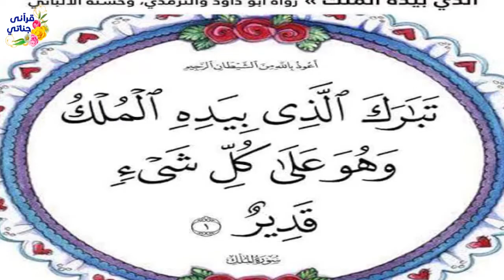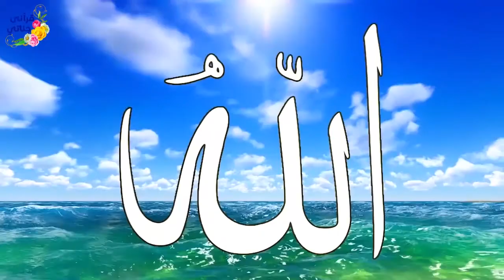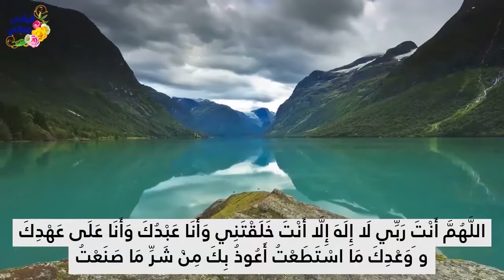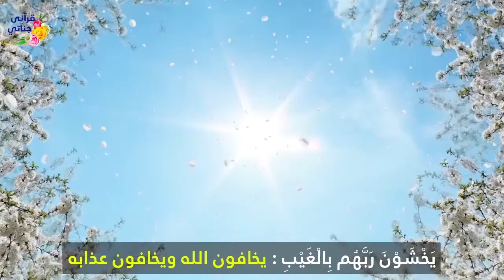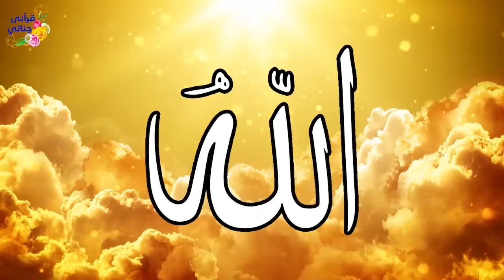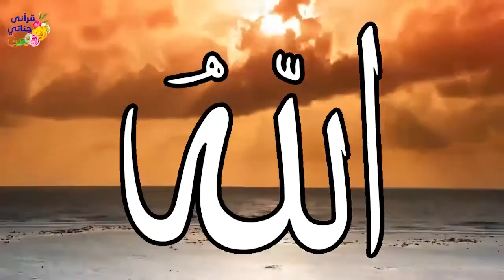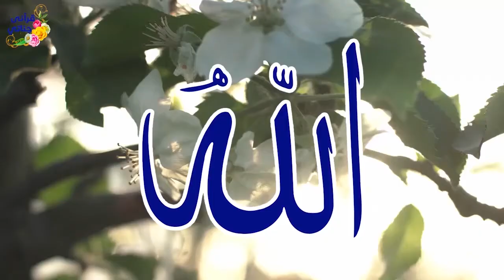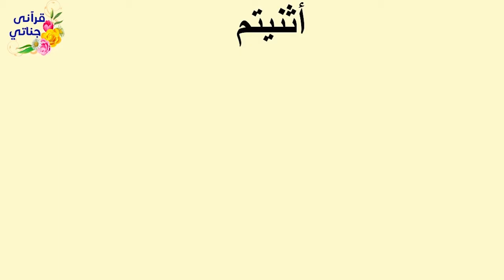ثلاث أشياء لا تنساها قبل النوم أبدا نجاة من عذاب القبر و دخول الجنة وعليك حافظ من الله